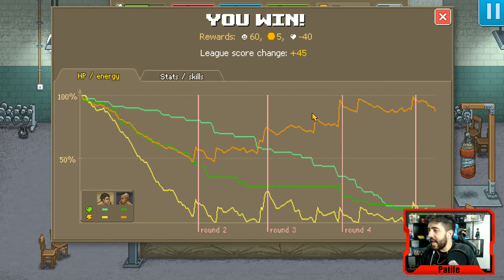PUNCH CLUB - CADA LUTA MAIS SOFRIDA QUE A OUTRA! CRESCENDO MEU NOME!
COMPRE SEUS JOGOS DE PC PELO MELHOR PREÇO:
Só luta sofrida no PUNCH CLUB! Esse joguinho SHOW DE BOLA que eu to VICIADÍSSIMO!

Curta a melhor página do FACE de GTA V:
Valeeu!